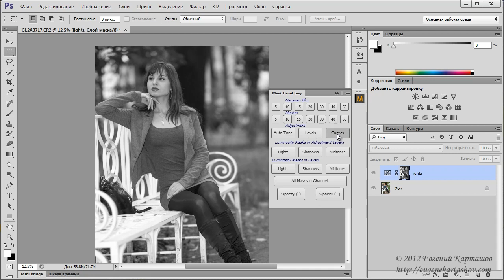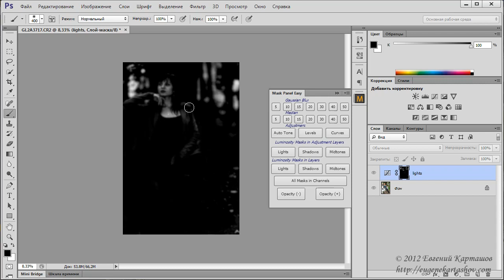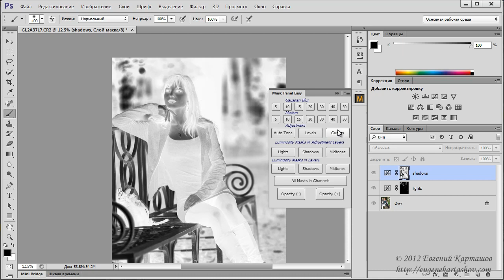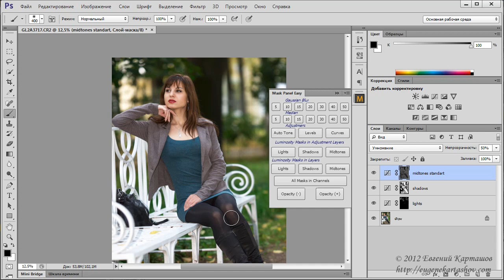Добавление объема с помощью Mask Panel Easy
В этом видеоуроке вы узнаете, как с помощью панели Mask Panel Easy добавить объем на портретной фотографии.